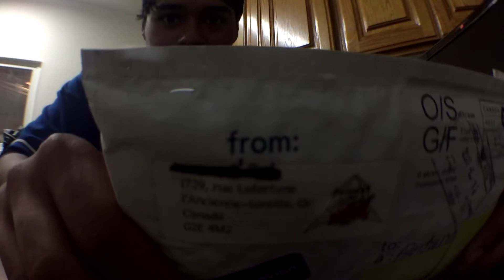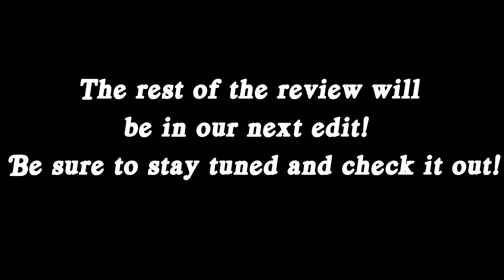Fingerboard Unboxing - Sharkwood Fingerboards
This is a fairly new company that peaked my interest, so I gave it a try. Definitely one of my favorite boards right now! Go check them out on Insta: Sharkwood_fingerboard